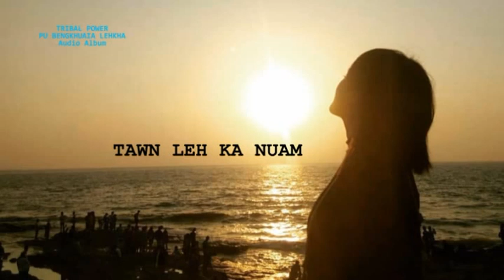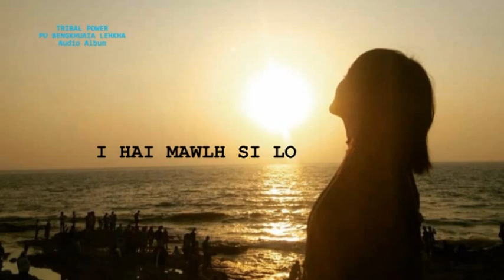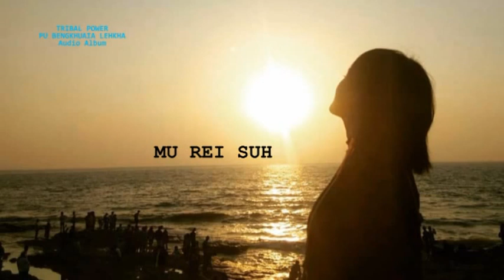TRIBAL POWER | PU BENGKHUAIA LEHKHA | AUDIO ALBUM | MIZO CLASSIC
SAVE MIZORAM : Mizo Classic

1. Hringnun
2. Lianchhiari
3. Tawn leh ka nuam
4. Sakhmelmawi
5. I hai mawlh si lo
6. Damlai pialral
7. Pu Bengkhuaia lehkha
8. Politicians
9. Mu rei suh
10. Champhai
11. Thangthar